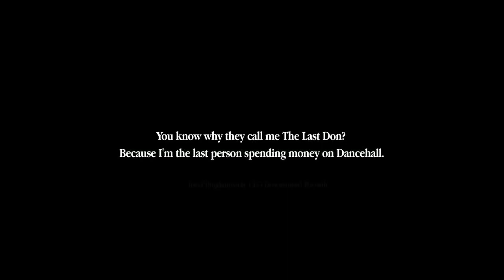DiMaggio: The Last Don (Web Promo #1)